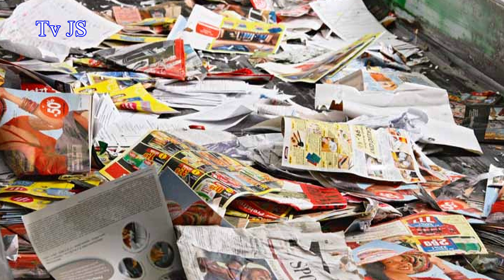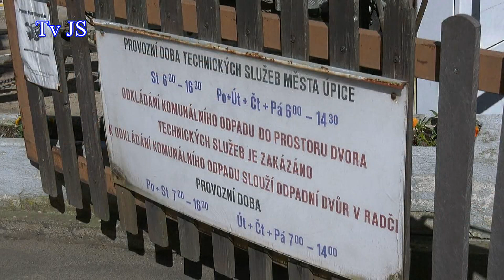Informace z Technických služeb Úpice